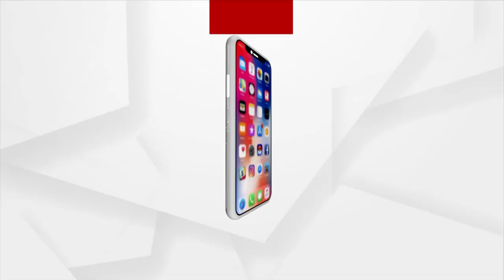ରଥଯାତ୍ରା ମହା ଉତ୍ସବ: ପହଣ୍ଡି